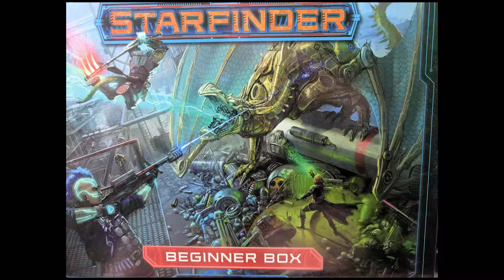Paizo BB review Final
@Cormallon's thoughts on the inclusiveness of the Paizo Starfinder Beginner Box.